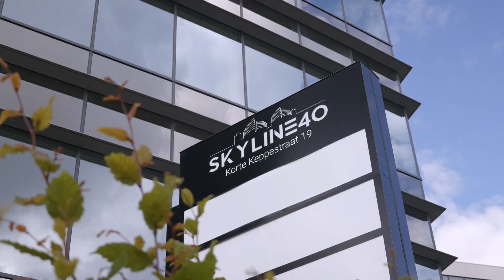TD SYNNEX Modern Workspace - Jeremy Neuts